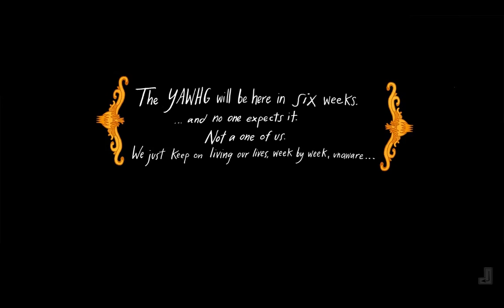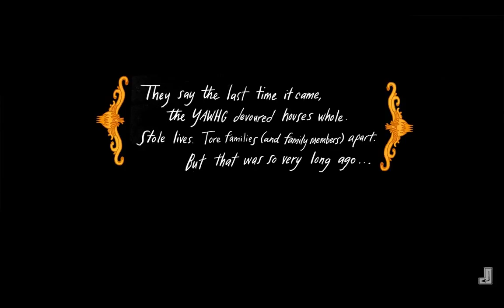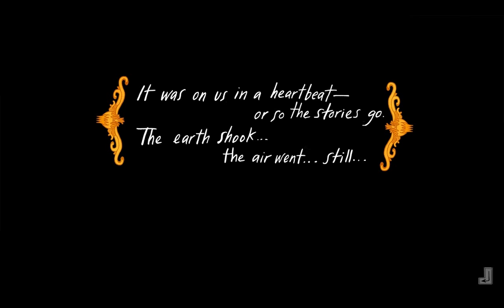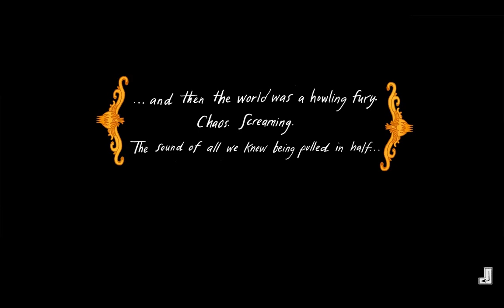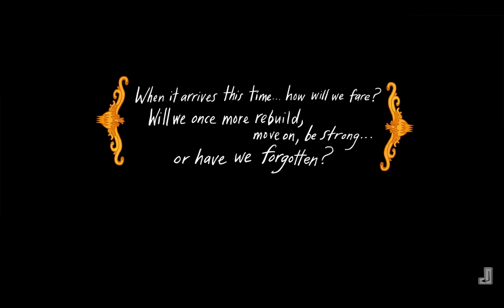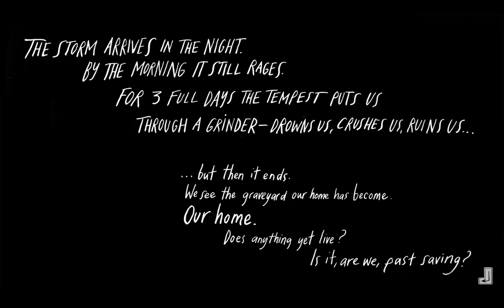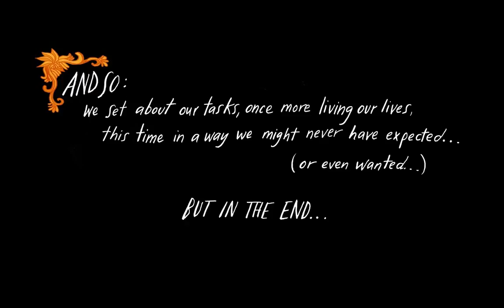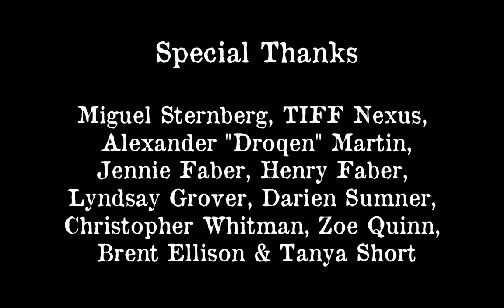Let's Play - The Yawhg Part One - How will we survive?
Six weeks... Will we be ready this time?

Facebook - No Facebook in Ye Olden Times!